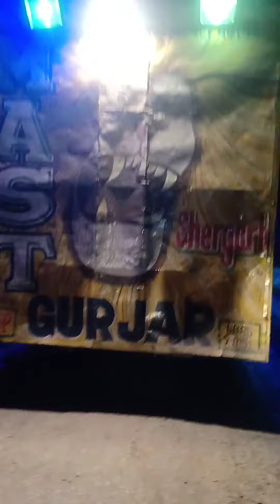Dj bullat ..dj.mast gurjar...dj radhika...dj nd lion ....dj rahul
DJ KS KING DJ